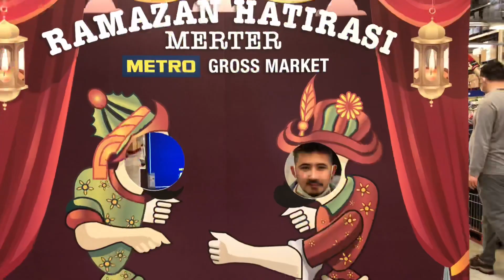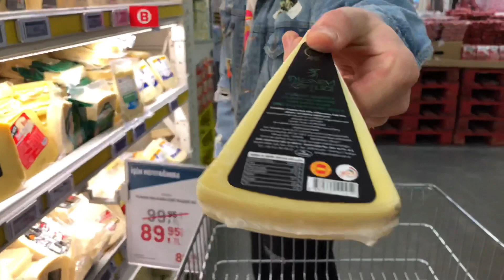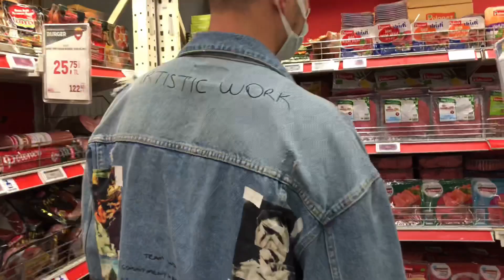METRO-MARKET RAMAZAN ALIŞVERİŞ VLOG (Dev Alış-veriş, Abarttık!)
Ramazana Özel Dev Market alışverişi yaptık. Önümüze denk gelen her şeyi almış olabiliriz!

 Merhaba biz İso and Jeni. Bizim amacımız  sizi: Eğlendirmek Ve Mutlu Etmek. Bizi izlerken eğlenmenizi, keyif almanızı, faydalı şeyler öğrenmenizi sağlamak.